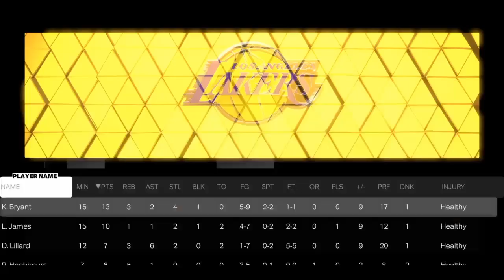Nba2k23 Ps4 Gameplay My Team Spurs Vs Lakers Its Game Time Baby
San Antonio Spurs Vs Los Angles Lakers With Highlights Its Game Time Baby